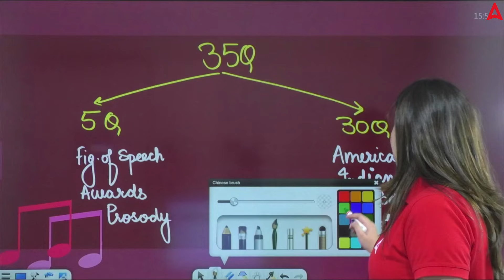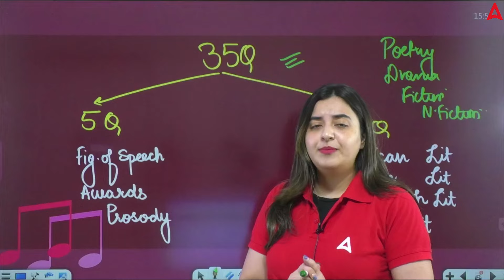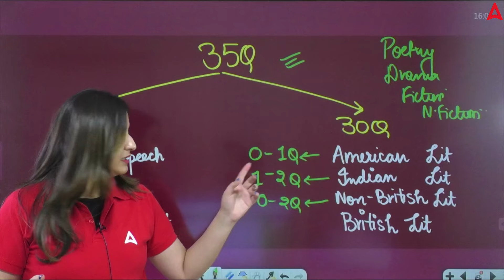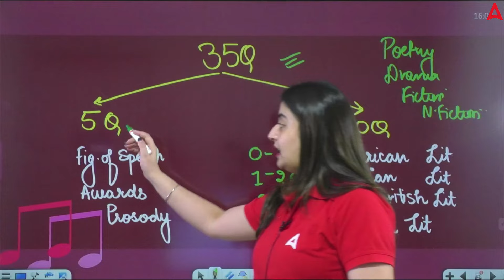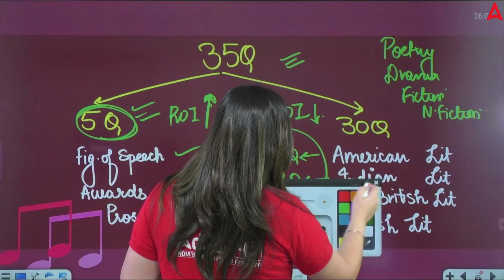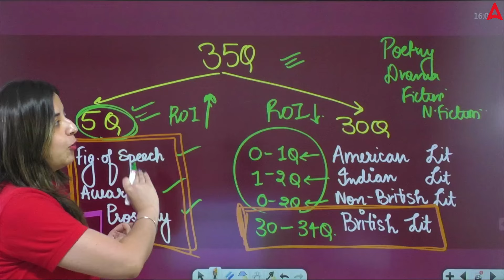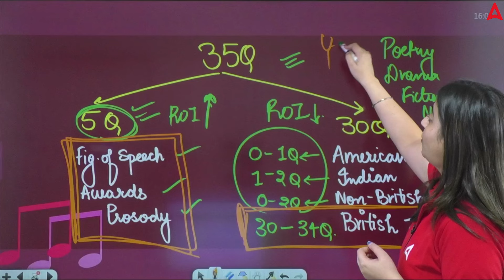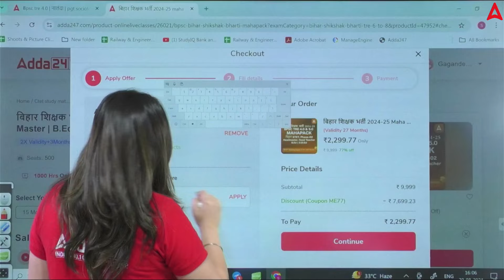BPSC TGT/PGT English 2024 | कहा से बनते है सवाल Exam में? | Figure Of Speech By Aishwarya Puri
Are you preparing for the BPSC TGT/PGT English Exam 2024? Wondering where the exam questions come from and how to ace them? 🤔 In this session, Aishwarya Puri dives deep into the Figure of Speech section—an essential part of the English syllabus! 📝

🔍 What you'll learn in this video:

Key Figures of Speech in English literature
Tips and tricks to identify Figures of Speech in exam questions
How to approach English questions in BPSC TGT/PGT exams
Sample questions & important concepts for better preparation

🔴Our Courses